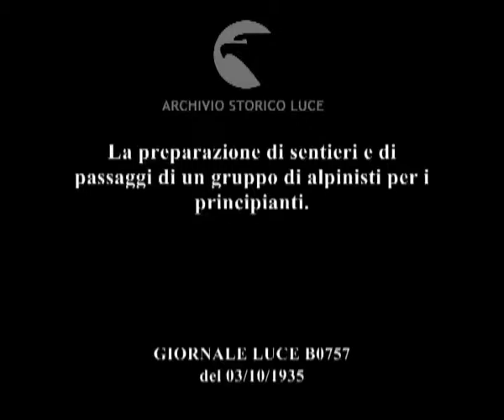La preparazione di sentieri e di passaggi di un gruppo di alpinisti per i principianti.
Descrizione sequenze:un gruppo di alpinisti in cammino sulla montagna ; il gruppo di alpinisti è fermo sulla parete rocciosa di una montagna e con vanghe e picconi lavora sul terreno ; gli alpinisti infilano dei pali di ferro nella roccia ; alpinisti al lavoro sulla parete rocciosa con veduta del panorama sottostante ; un alpinista con una pipa in bocca, chino a terra, con un pennello esegue un segnale sulla roccia ; alpinisti in cammino in fila, legati insieme da una fune, per un sentiero di montagna ;